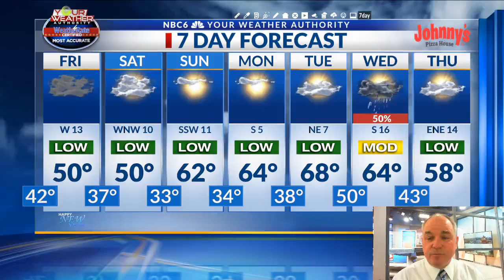Heavy rain moving into the ArkLaTex with a Flash Flood Watch in effect